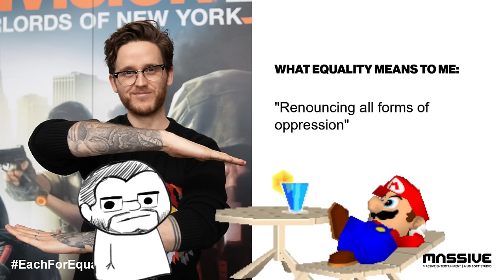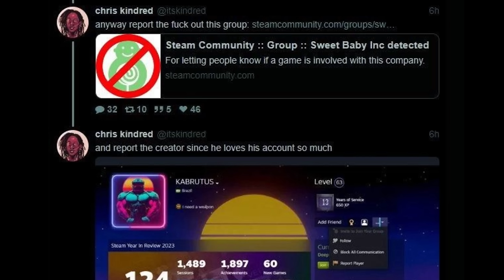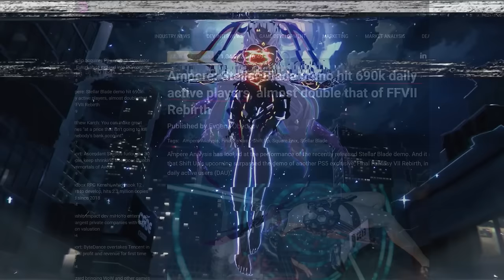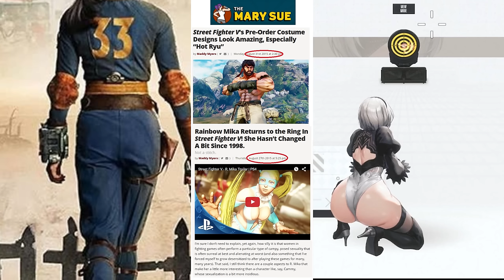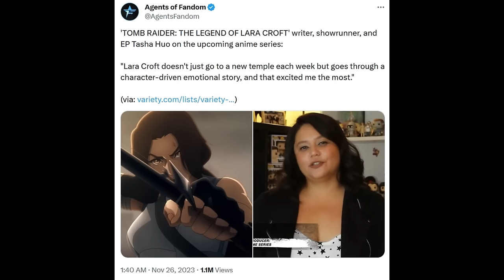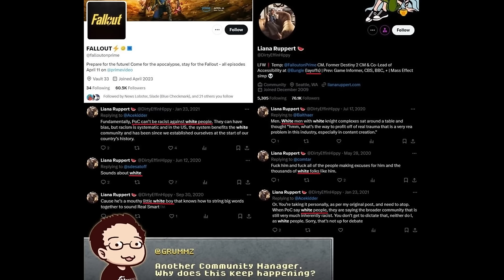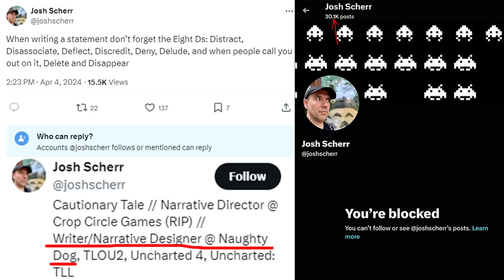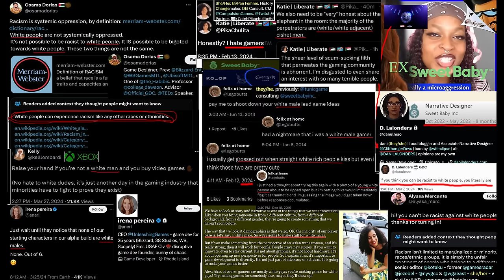Which EARNS MORE Money? Vote to Save Gaming!